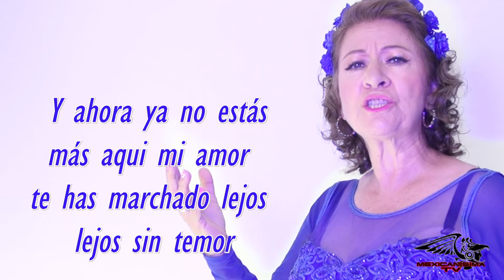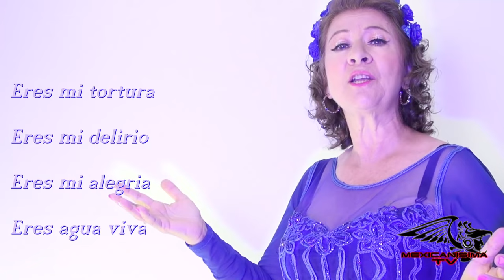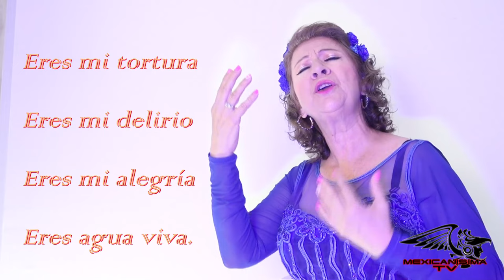En Mis Sueños - Martha Montoya - La Voz Ranchera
Tema musical: En Mis Sueños
 Interprte : Martha Montoya _ La Voz Ranchera
Compositora: María  Socorro Montoya y Martha Montoya
Popular de la Regiones Cafeteras del País Colombia
Transcripción
Sigue la transcripción para no perderte nada.